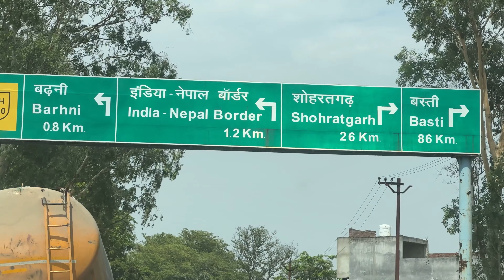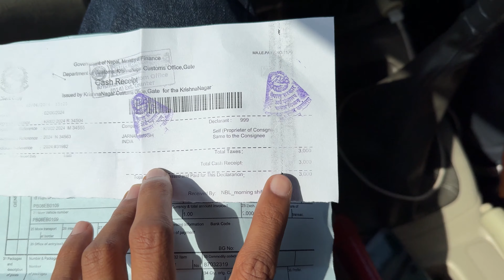Hum ja rhe hai mahima ko lene INDIA se Nepal | vlogs in HINDI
vlogs in HINDI  |  WAKHRI GALBAT
WAKHRI GALBAT

CONTACT WITH ME ON FACEBOOK AND INSTAGRAM

daily vlogs
hindi vlogs
family vlogs
hindi vlog
vlogs
indian daily vlogs
daily routine
canada hindi vlogs
daily vlogs killing you
tips for daily vlogs
krishna mom daily vlogs
hindi
south indian vlogs in hindi
family vlogs
daily vlog
daily village routine
daily vlog dark
daily vloggers
vlogging tips for beginners in hindi
how to daily vlog,indian vlogs
travel vlogs
hindi vlogs
travel vlog
hindi vlog
travel
europe travel vlog hindi
europe travel
traveling desi vlogs
usa hindi vlog
europe vlogs in hindi
budget travel
travel vlog in hindi
indian travel vlogs
us travel vlog hindi
venice travel vlog hindi
london travel vlog hindi
family vlogs
sourav joshi vlogs
daily vlogs
travel vlogs
piyush joshi vlogs
vlogs
hindi vlog
hindi vlogs
cinematic hindi vlog
nz hindi vlogs
dubai vlogs
nri hindi vlogs
hindi vlogger in us
hindi
hindi video
funny vlogs
indian vlogs
speaking only hindi punjabi
mini vlogs
hindi vlog vlogs in HINDi